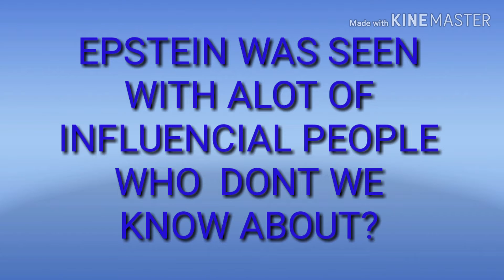PRINCE ANDREW SEEN WITH EPSTEIN & MAXWELL REPEATEDLY!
Just a short video On PRINCE ANDREWs
Obvious involvement In EPSTEINs sex trafficing ring..HOW DEEP DOES THIS GO?